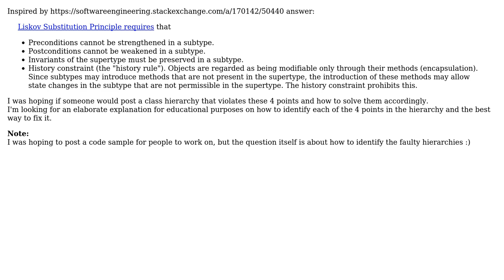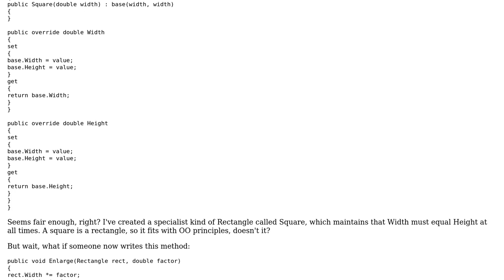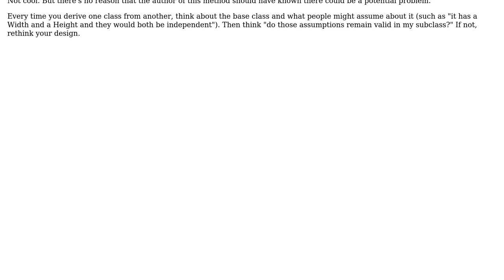Software Engineering: How to verify the Liskov substitution principle in an inheritance hierarchy?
With thanks & praise to God, and with thanks to the many people who have made this project possible! | Content (except music & images) licensed under CC BY-SA | Music | Images & others | With thanks to user Songo user pdr user David Arno and the Stack Exchange Network Trademarks are property of their respective owners. You are responsible for your own actions.